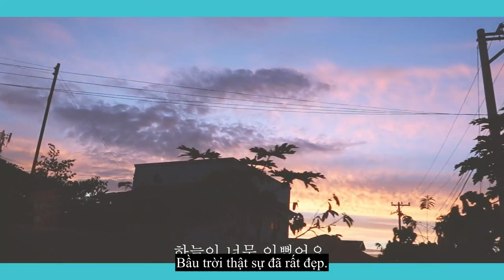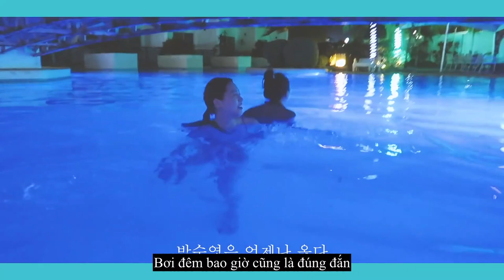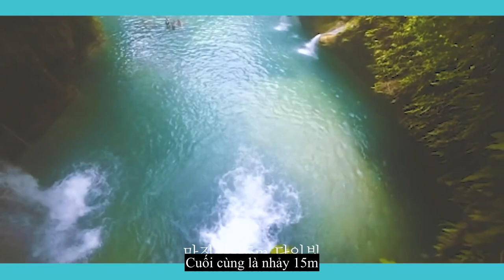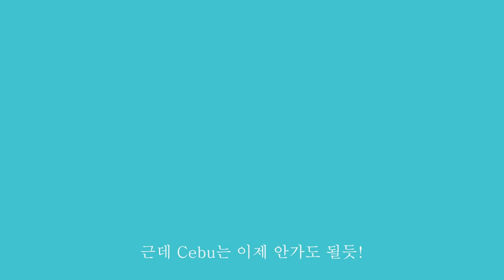(Lee Ho Jung's vlog) HOLLYDAY IN CEBU - Vietsub